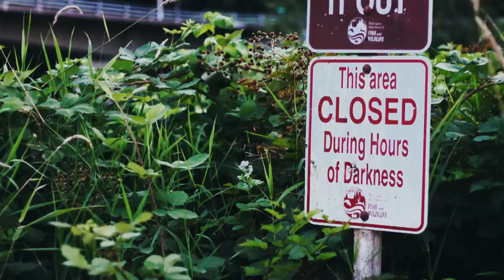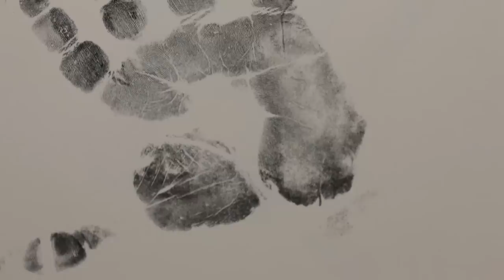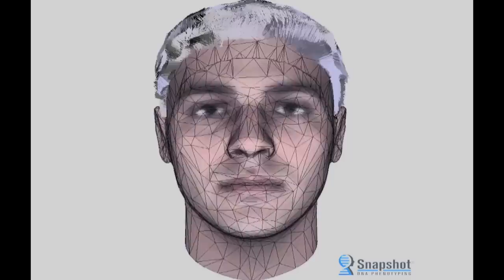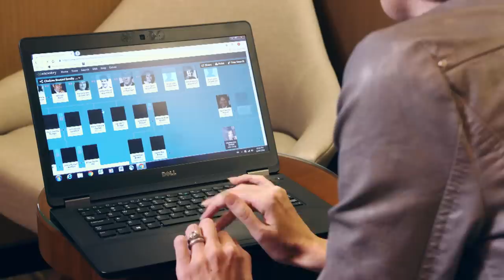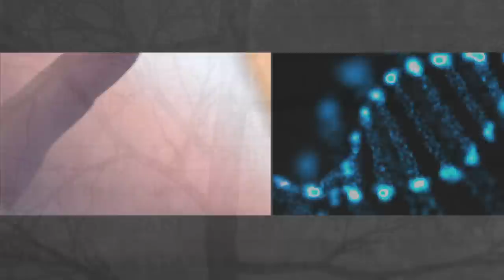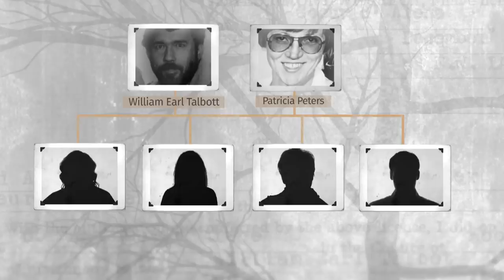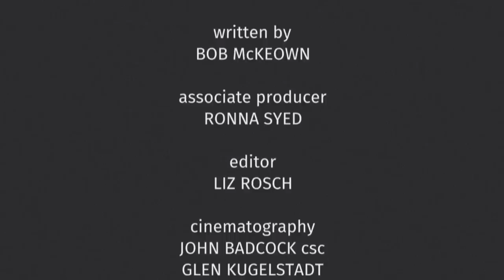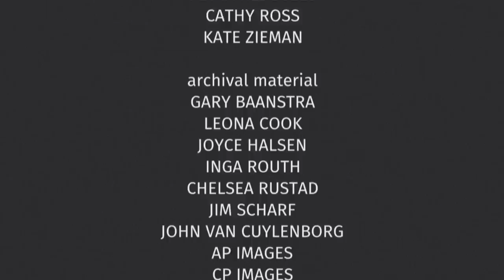Is murder in your DNA? - The Fifth Estate season premiere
In 1987, 18-year-old Tanya van Cuylenborg and her 20-year-old boyfriend Jay Cook left their home in Saanich, B.C., for an overnight trip to Seattle. Their bodies were found a week later. The case remained unsolved for three decades until William Earl Talbott II was arrested and convicted based on evidence derived from genetic genealogy. While that new and controversial technique gives new hope to victims' families, it challenges how the justice system uses DNA and raises questions about how it could affect future cases.